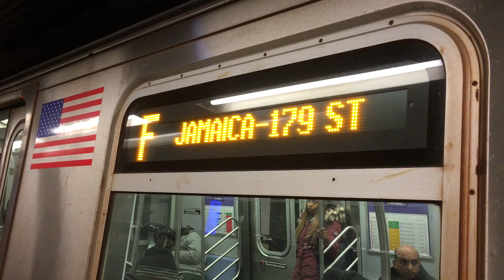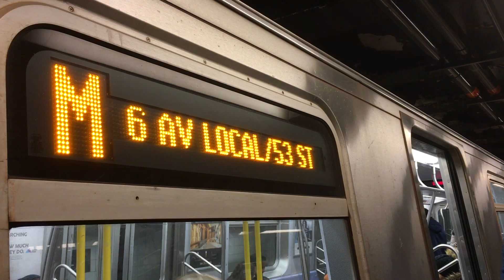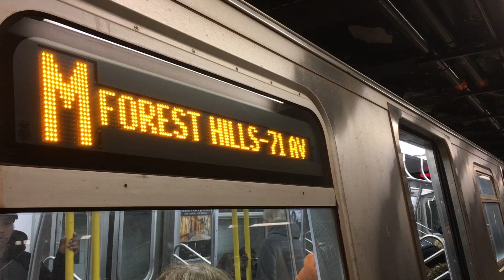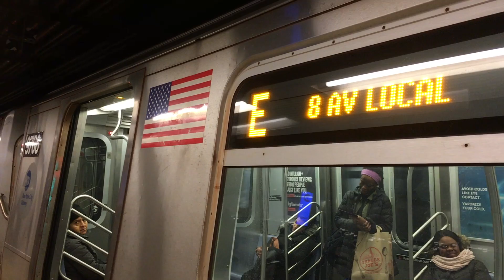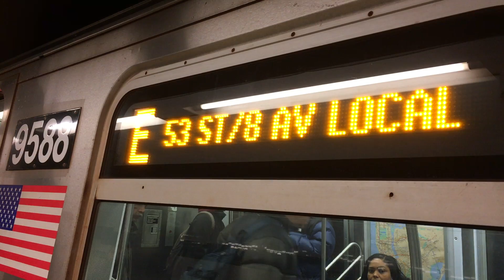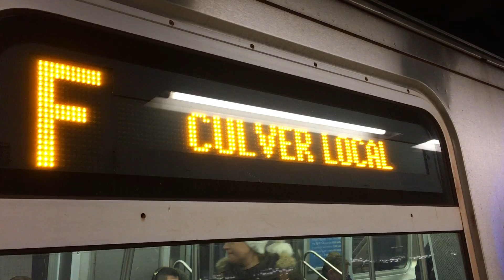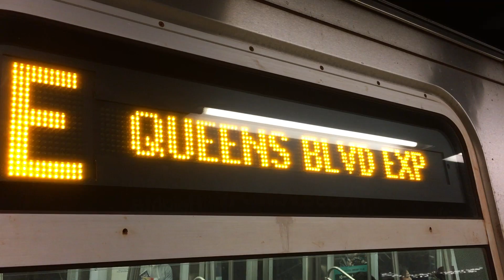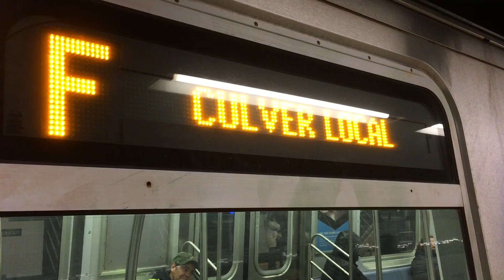IND Queens Blvd Line: (E) (F) Exp and (M) (R) Lcl Trains @ Jackson Heights-Roosevelt Avenue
Manhattan and Jamaica bound R160A-2 and R160B (E) and (F) Express Trains, and Manhattan and Forest Hills bound R160A-1 (M) Local and R46 (R) Local Trains @ Jackson Heights-Roosevelt Avenue

Taken January 25th